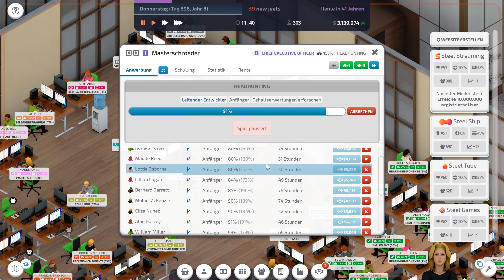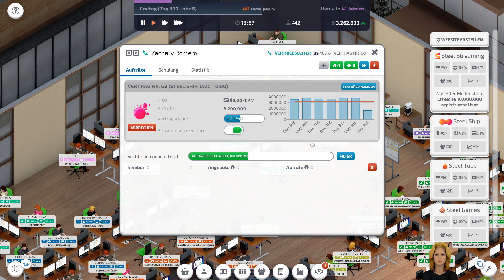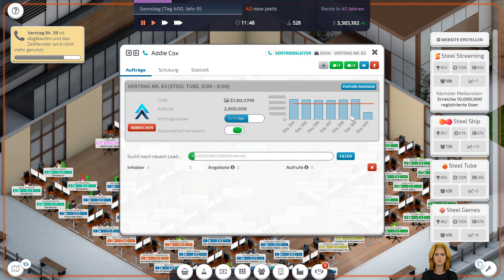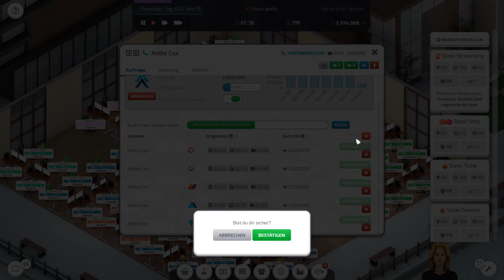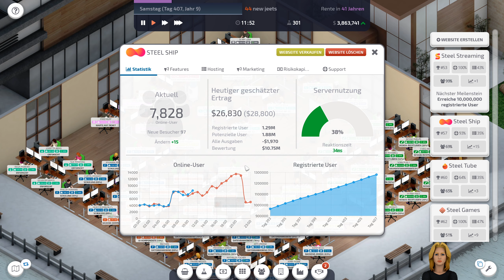Startup Company - Hardware kaufen - Let's Play 30 - Deutsch - German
Startup Company - Ein Leben eines Entwicklers
Hallo,

Spielinformationen Quelle Steam:

Titel: Startup Company
GENRE: Gelegenheitsspiele, Indie, Simulation, Strategie
ENTWICKLER: Hovgaard Games
PUBLISHER: Hovgaard Games
VERÖFFENTLICHUNG: 10. Apr. 2020

Startup Company ist ein Business Simulation Sandbox Spiel. Du bist der Geschäftsführer eines kleinen Startups und willst wachsen. Mit einer kleinen Investition startest du eine tolle Website, um gegen die großen Tech-Giganten anzutreten und das wertvollste Unternehmen der Welt zu werden.